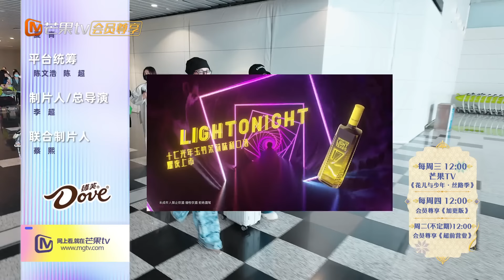【Reaction】王安宇胡先煦兄友弟恭走一个欢喜冤家风！迪丽热巴盘发秘诀是？| 花儿与少年5·丝路季 Divas Hit The Road S5·Silk Road | MangoTV